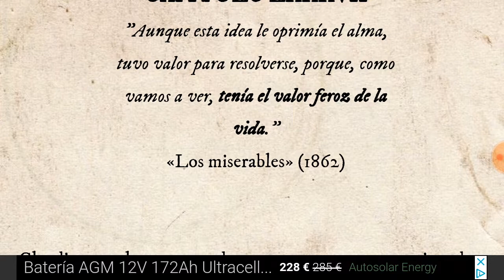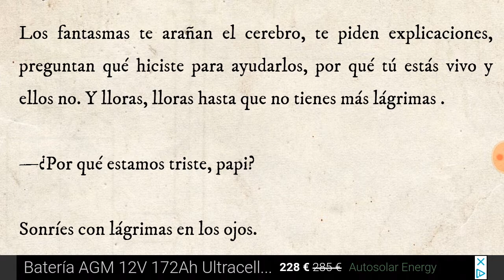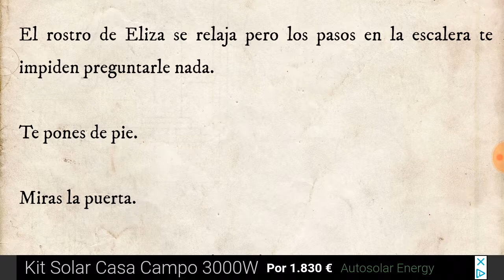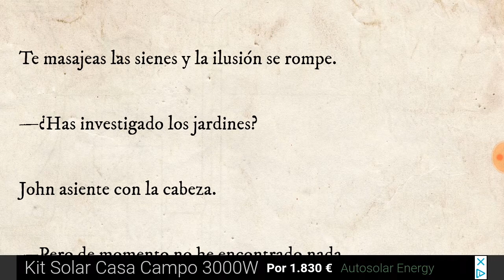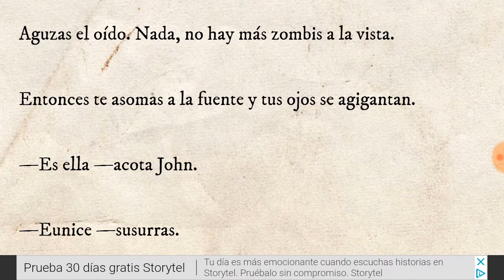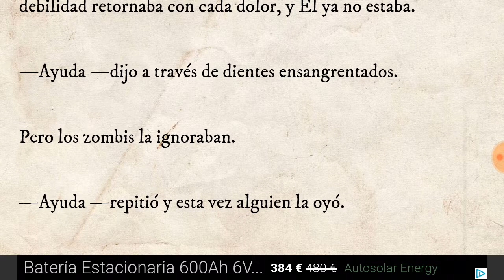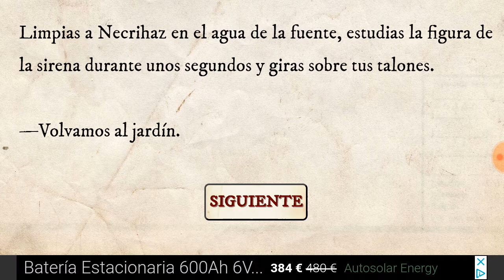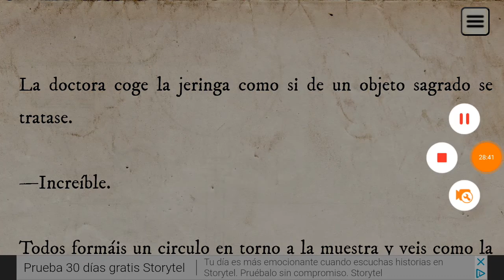Cicatrices del ayer || Madrid Zombi 2 (87-90)